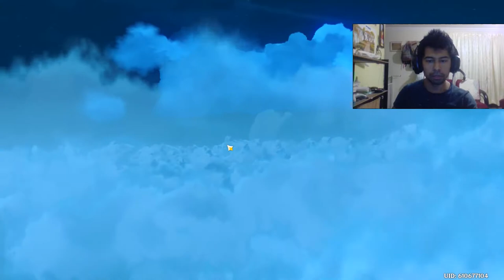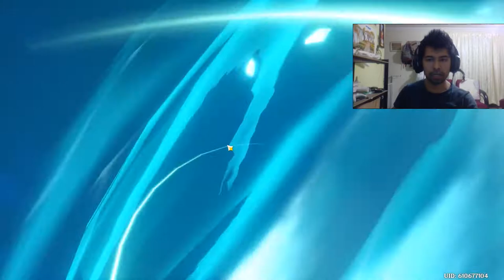La lucha con Stormterror || Genshin Impact #10